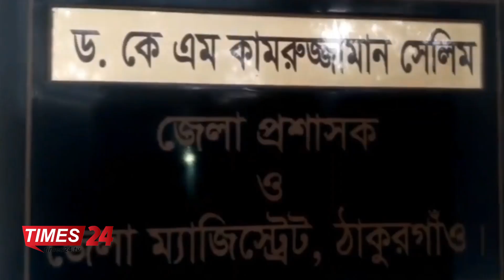ঠাকুরগাঁওয়ে জেঁকে বসতে শুরু করেছে শীত।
প্রকৃতিতে এখন চলছে হেমন্তকাল। কিন্তু এখনই উত্তরের জেলা ঠাকুরগাঁওয়ে জেঁকে বসেছে শীত। দিনে মেঘলুপ্ত সূর্যের খরতাপ আর রাতে পড়ছে হালকা থেকে ঘন কুয়াশা। হঠাৎ চলে আসা এই ঠান্ডার সাথে মানিয়ে নিতে কিছুটা হিমশিম খাচ্ছেন সাধারণ মানুষ। অনেকেই অসুস্থ হতেও শুরু করেছেন। বিশেষ করে শিশু ও বৃদ্ধরা।